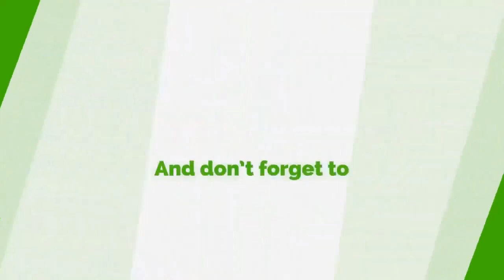Would You Beat Your Wife When She Cheats On You? - Kwesi Pratt Asks Nana Akomea